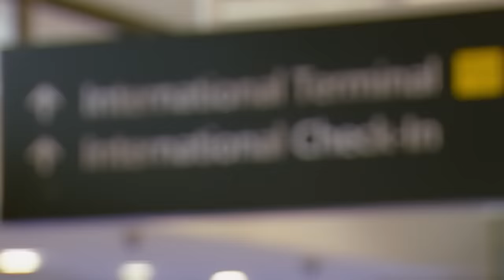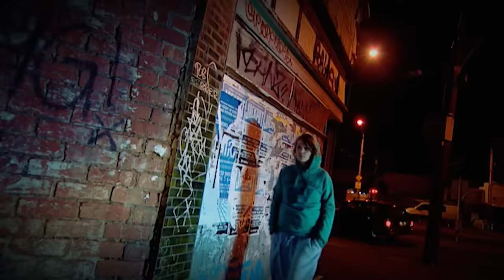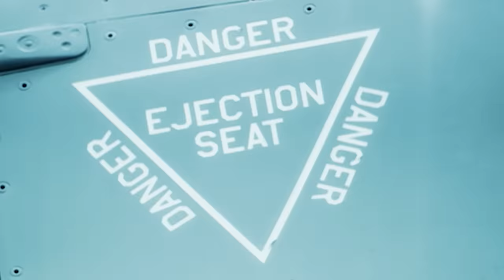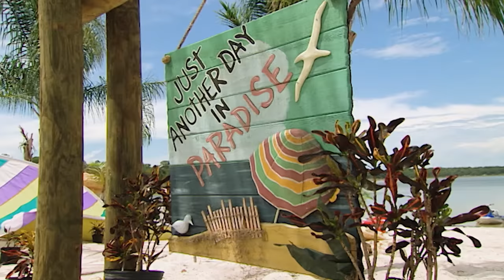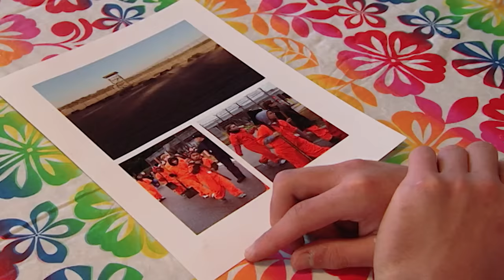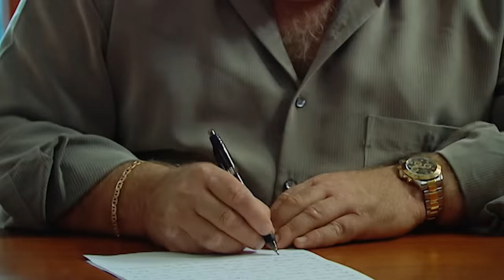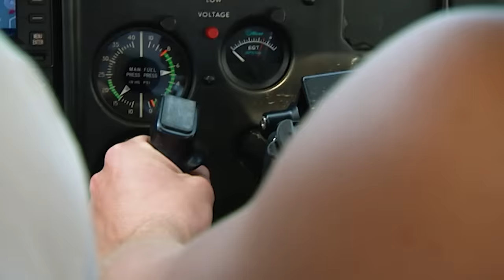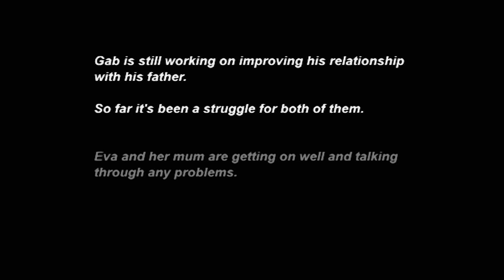Extreme Discipline Measures for Uncontrollable Teenagers | World's Strictest Parents Australia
Gabriel and Eva's life is completely different from the one they are forced to lead for an entire week in Florida. Lieutenant Colonel Buck is an ex-Air Force Commander and fighter pilot, who now commits his life to help teenagers.